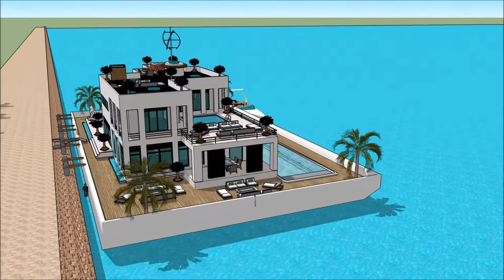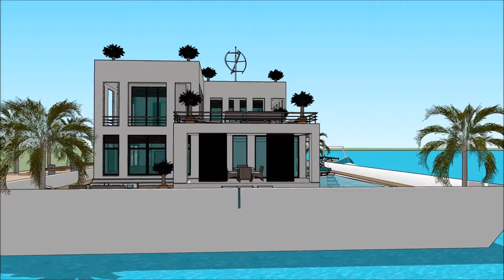Luxury Yacht Legend SAN DIEGO INTERNATIONAL BOAT SHOW 2018 HOUSEBOAT Exhibition and expo Superyachts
The houseboatzania launching an innovative high-end luxury yacht houseboat home design potentially as a display of exhibition of the Luxury Yacht Legend SAN DIEGO INTERNATIONAL BOAT SHOW 2018 HOUSEBOAT Exhibition and expo Superyachts.

The collection of the Houseboatzania concept of Luxury Yacht Legend SAN DIEGO INTERNATIONAL BOAT SHOW 2018 HOUSEBOAT Exhibition and expo Superyachts consists of high luxury and architectural art pieces in minimalism combined with living on the waterfront of the harbour of

The houseboat yacht design has the basis to sustain living with high standards and contemporary structural design at Luxury Yacht Legend SAN DIEGO INTERNATIONAL BOAT SHOW 2018 HOUSEBOAT Exhibition and expo Superyachts with numerous of prospects for excessive living and celebrating the desire of life worldwide: